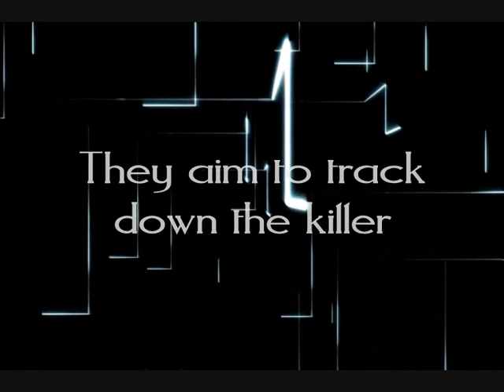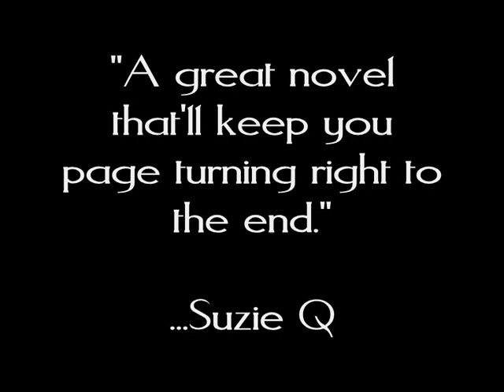Bible John - Closure book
A gripping thriller set in Glasgow in the late 1960s based on the true-story of the vicious serial killer prophetically dubbed 'Bible John'.

Featured Books are available in popular eBook formats such as ePub, PDF and Kindle (Mobi). Vendors include Amazon Kindle, Kobo, Google Play, Tesco ebooks etc.